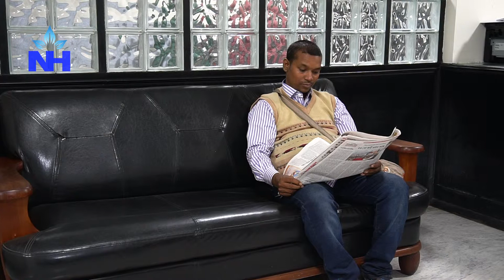Patient Success Story | Spleen preserving distal pancreatectomy | Dr. Pankaj Sonar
Mr. Khokon Debnath presented with abdominal pain. Investigations suggested low grade malignant pancreatic tumours. The pancreatic tail is closely related to the spleen's hilum where blood vessels supplying the spleen enter it. Safeguarding the spleen is essential for immunity but becomes technically challenging in such a situation.
The operation was carried out successfully preserving the spleen. The patient recovered well following surgery.

to know more about the hospital.